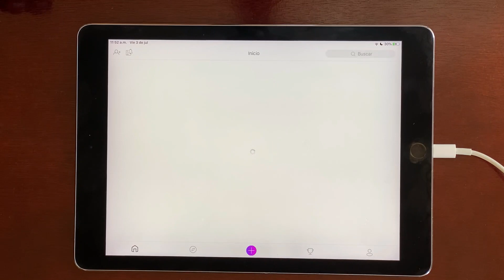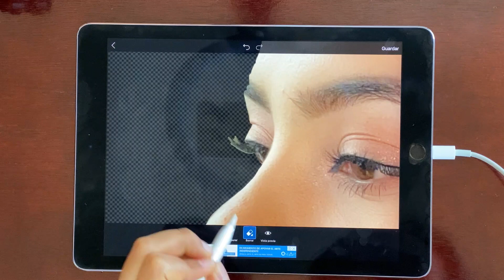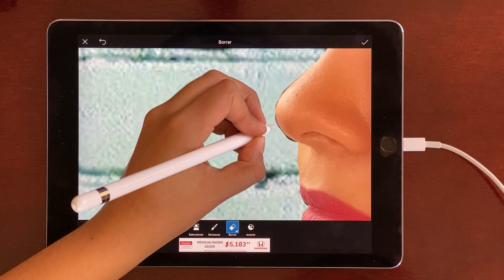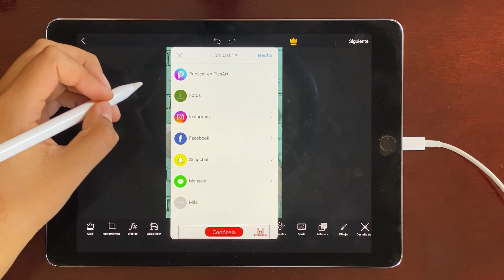Como CAMBIAR el FONDO de una FOTO -- PICSART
En este video te enseño a cambiar el fondo de una imagen con la APLICACION PICSART

CONSEJOS

-Escoge un fondo que coincida con tu imagen, si es en un exterior que el fondo sea también un exterior o viceversa, busca que tenga coherencia.

-De preferencia que tu foto NO tenga muchos bordes o sombras ya que será muy difícil al momento de recortarla.

-Utiliza sombra NEGRA para que se vea real.

El secreto para editar una foto y se vea linda y REAL es la PACIENCIA y los DETALLES

Si tienes alguna DUDA puedes escribirme!